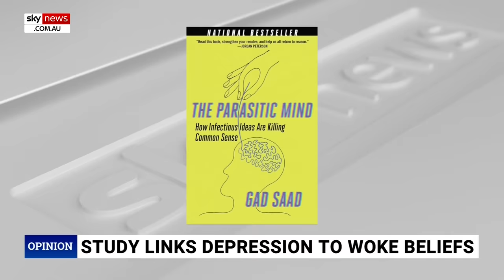Behavioural scientist describes how 'parasitic ideas' create 'wokesters'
Behavioural scientist Dr Gad Saad describes how people can be "parasitised" by “ideological worms”, which he discusses in his book, ‘The Parasitic Mind’.

“It's parasitic because once you hold on to those beliefs, it is contrary to your best interest,” Dr Saad told Sky News host Rita Panahi.

“In my book ‘The Parasitic Mind’, what I argue is that human beings can also be parasitised not only by actual physical worms, they could be parasitised by ideological worms.

“So postmodernism, cultural relativism, radical feminism, transgender activism, the rejection of biology in explaining human behaviour, which I call biophobia.

“All of these parasitic ideas, when put together, create the wokesters that you see walking around on university campuses.”